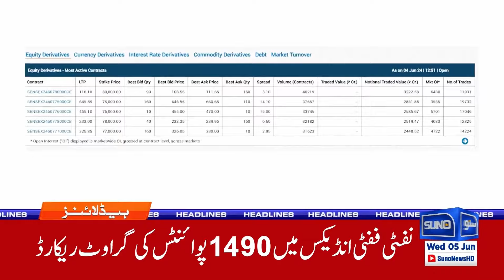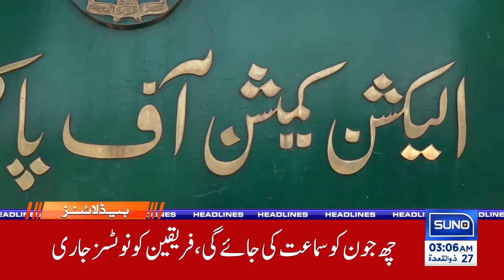PM Shehbaz Sharif Important Visit China | 12 AM News Headlines | 5 June 24 | Suno News HD